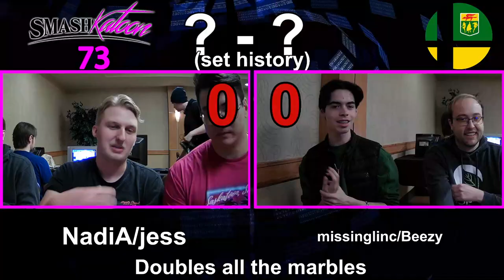Smashkatoon 73 - Melee Singles full VOD